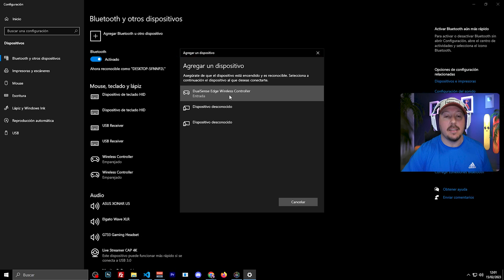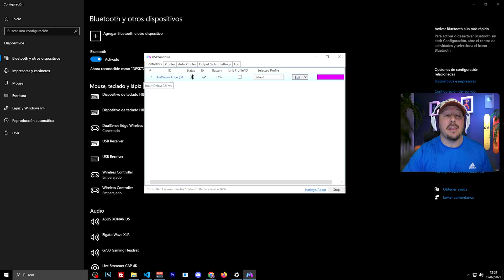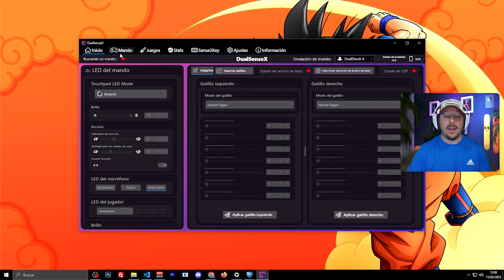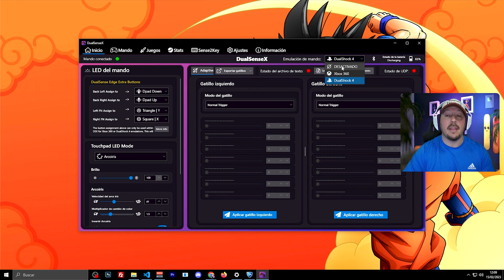✅️ Como CONECTAR el mando DUALSENSE EDGE a PC y Análisis COMPLETO del mando PRO de PS5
¡Hola! Te ofrezco un análisis y revisión completos sobre el DualSense Edge, el controlador de la PlayStation 5 de Sony, y si es posible y cómo puedes conectarlo a tu PC teniendo en cuenta 2 opciones, una de pago (DSX) y otra gratuita  (DS4WINDOWS)

        DESCRIPCIÓN
En primer lugar, hablaré sobre las características clave del DualSense Edge, incluyendo su diseño ergonómico y las nuevas funciones de retroalimentación háptica y gatillos adaptativos. Discutiré cómo estas características mejoran la experiencia de juego y proporcionan una mayor inmersión en los juegos.

Luego, te mostraré cómo puedes conectar tu DualSense Edge a tu PC a través de Bluetooth o USB y las diferentes opciones que tienes a nivel de software en Windows tanto gratuitas (ds4windows) como de pago (Dsx o dualsense X)

Para terminar el vídeo te daré mi humilde opinión sobre este mando PRO y si realmente merece la pena o no comprarlo por el precio que tiene.

[Otras etiquetas]
conectar dualsense edge a pc, merece la pena comprar el dualsense edge